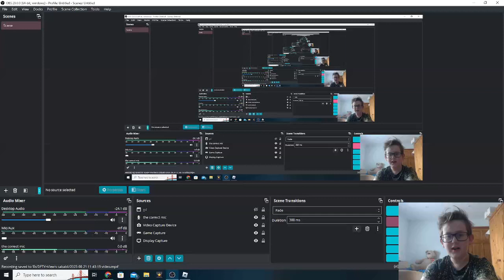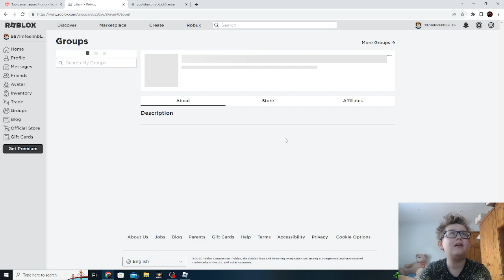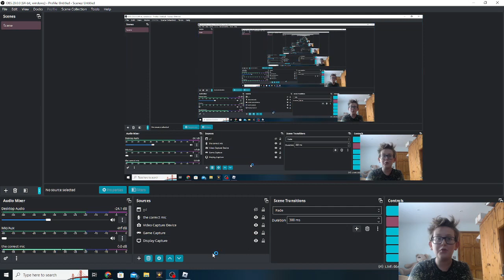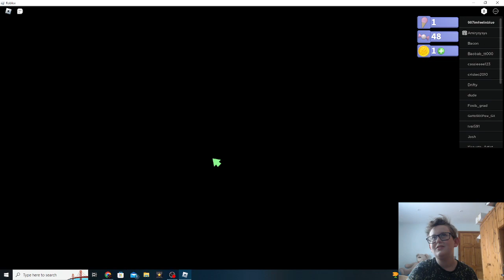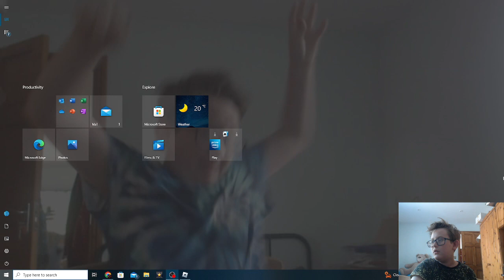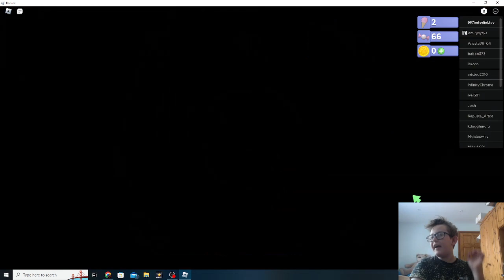mario 64 but it's in roblox and i love it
robot 64 is an amazing roblox game, basicaally it's mario 64 but made in roblox and made by one of the creators of cleaning simulator (epic)